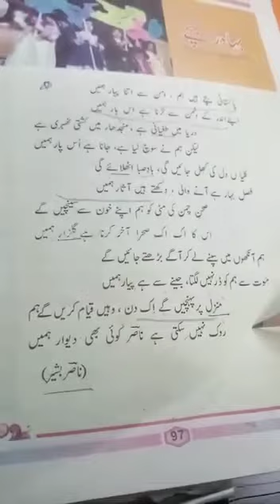کلاس پنجم | اردو | سبق | بہادر بچے